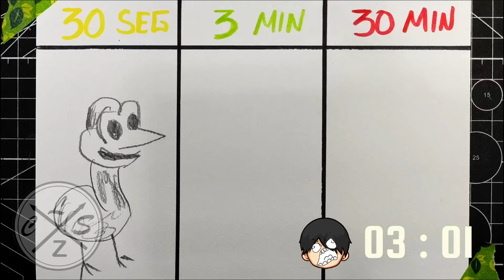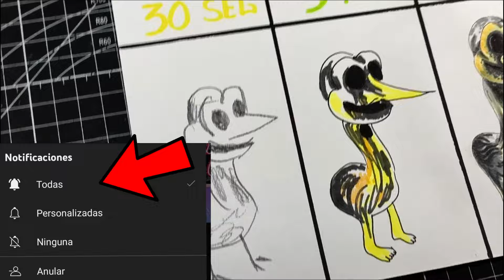Dibujando a MONSTER OSTRICH en 30 seg, 3 min, 30 min | SPEED DRAWING ZOONOMALY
holaa!!
ESPERO TE HAYA GUSTADO EL VIDEO DE Dibujando a MONSTER OSTRICH en 30 seg, 3 min, 30 min |  SPEED DRAWING ZOONOMALY también espero te sirva de ayuda Y de guia  :D y si es así no dudes en dejarme un me gusta y comentar que te parece este dibujo, gracias por ver mis vídeos, !! comenta que otro dibujo quisieras ver?
Material:
✔ Lapiz hb, 2h
✔ Papel: opalina